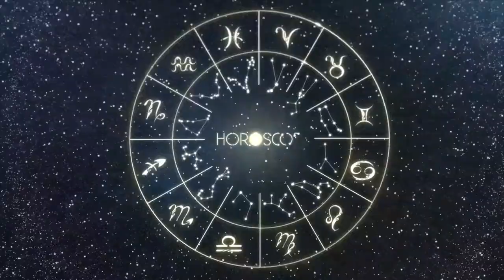Daily Horoscope - CAPRICORN - December 5 2022